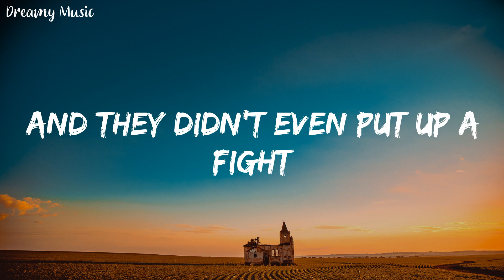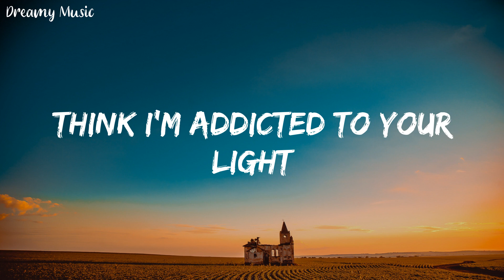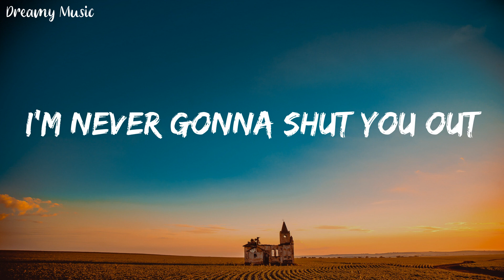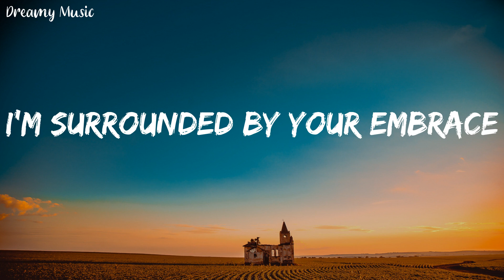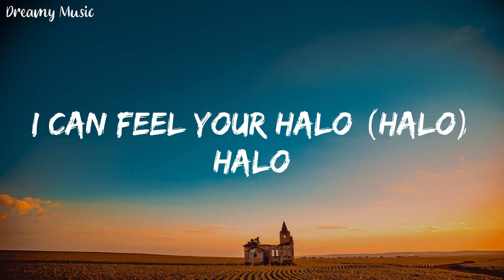Beyoncé - Halo (Lyrics) || Dreamy Music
🎤Lyrics:
Every rule I had you breaking